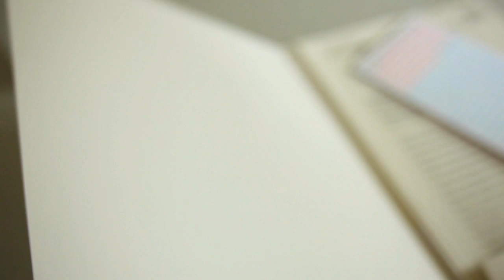Mechanismen der Gen-Umwelt-Interaktion - Prof. Dr. Magdalena Götz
Magdalena Götz sieht sich als kreative Forscherin. Die Direktorin des Instituts für Stammzellforschung erforscht Mechanismen der Gen-Umwelt-Interaktion am Helmholtz Zentrum München.